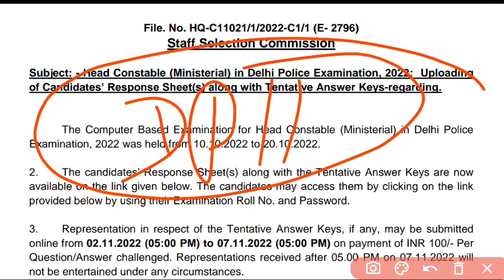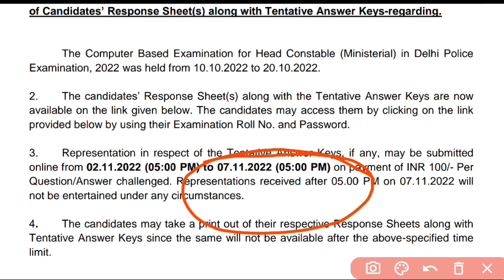delhi police head constable cut off 2022 | delhi police hcm cut off 2022